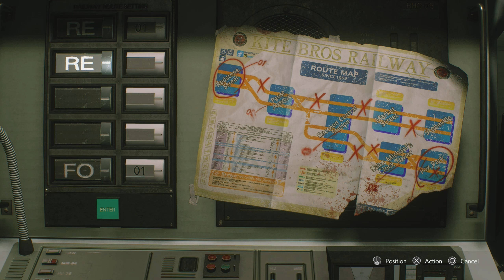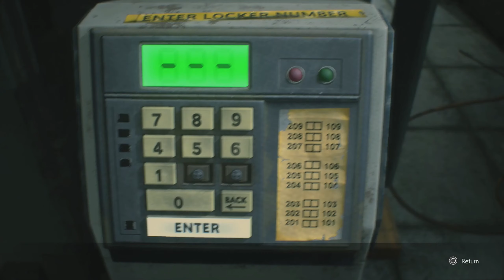Resident Evil 3 (2020) - Part 6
Casual playthrough of RE3 for trophies.
Nightmare run. BYO Rocket Launcher.
PS5 version
1080p output
Ray Tracing OFF